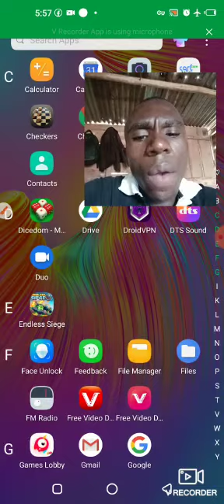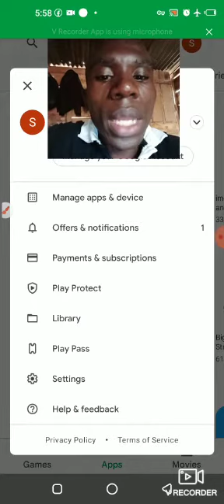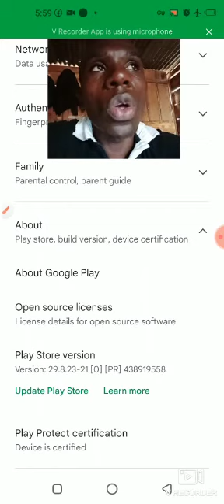update Google play store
this video explains how to upload play store for better apps and function of an Android